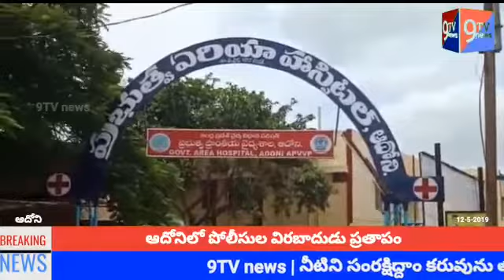ఆదోనిలో పోలీసుల విరబాదుడు ప్రతాపం